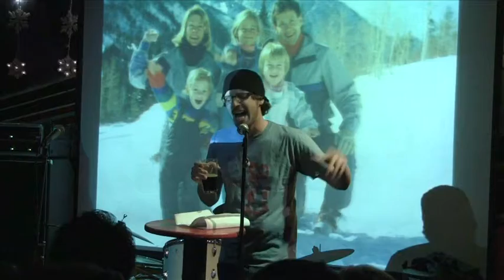"Frisbees" - Jake Arky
Jake Arky performs at the VAMP Showcase: "Home for the Holidays Vol.2" at the Whistle Stop, December 2010.